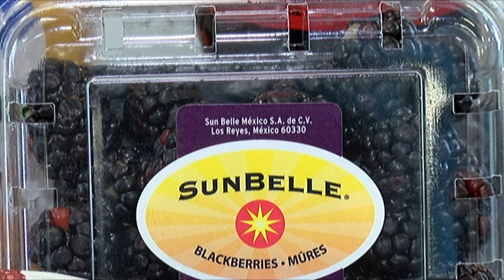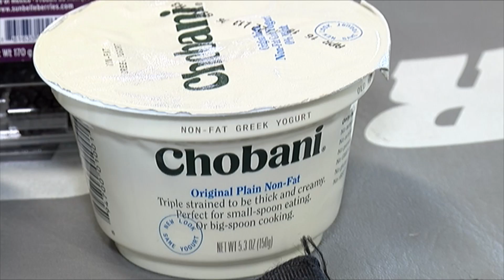WNT Fitness Friday #3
Ana Bottary has the latest installment of Fitness Friday.